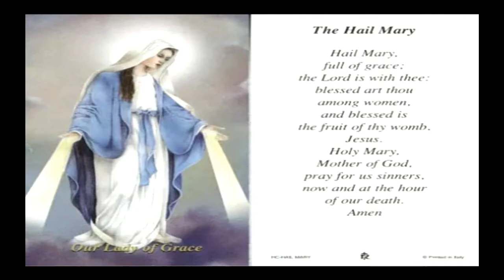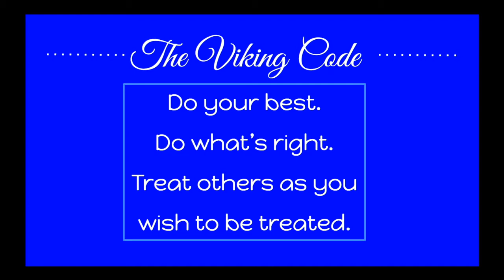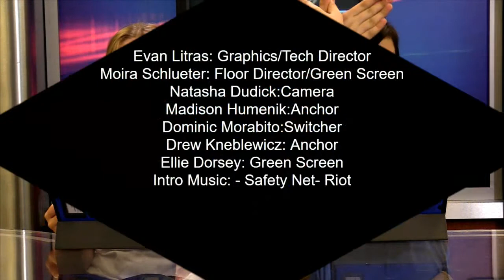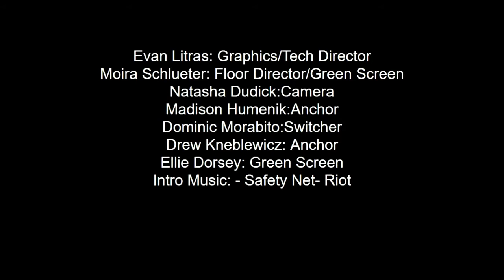2/10/2020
Saint Albert the Great at Assumption Academy Viking AM